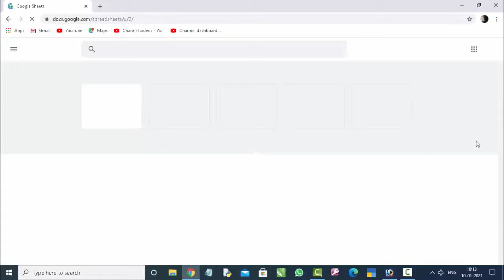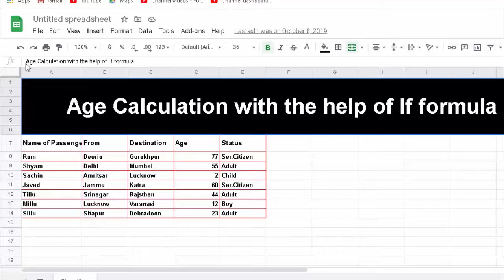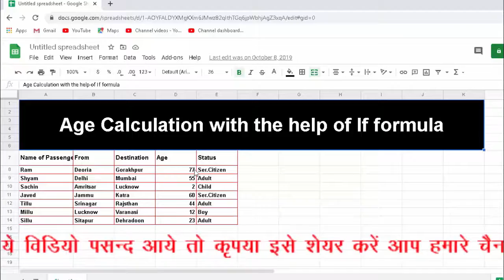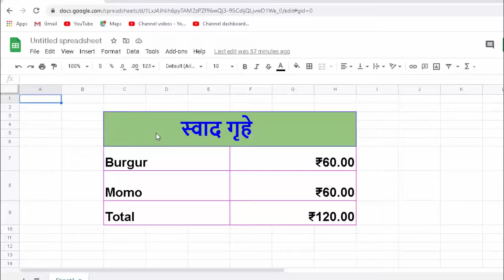Keep your data online with the help of Google sheet in hindi and english